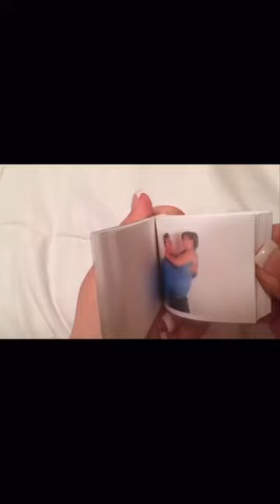NEW FAMILY MEMBER!! || Angus & Julia Stone - Big Jet Plane || Carla Majeno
✨ Equipment used: ✨
Camera Set with Tripod
*New Tripod

*New Tripod

Hey guys! I am Carla Florencia- I am 22 years old and had Zoella when I was 19. Zoella is currently a 2 year old active baby and I am so excited to document our life together because it is an ADVENTURE. I am a first time mom and had a lot of questions when I first had Zoella. I created this channel to be able to help new moms like me and to be able to see Zoella growing through video. ✨